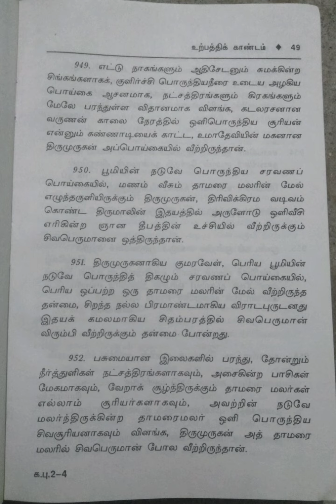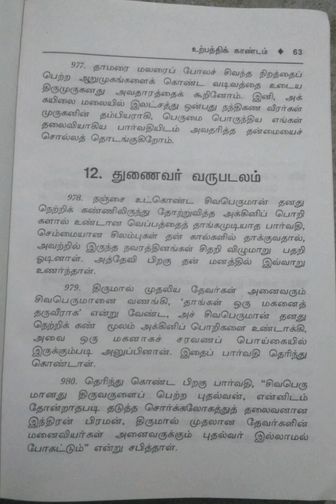கந்தபுராணம்/மூலமும் தெளிவுரையும்/இரண்டாம் தொகுதி/1.உற்பத்திக் காண்டம்/பிற்பகுதி/பகுதி-3@மகேஸ்